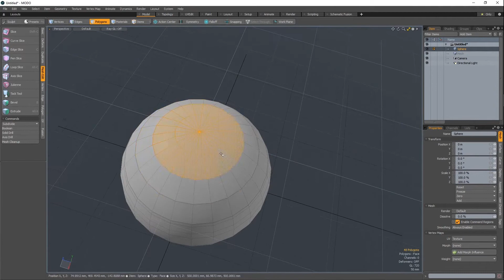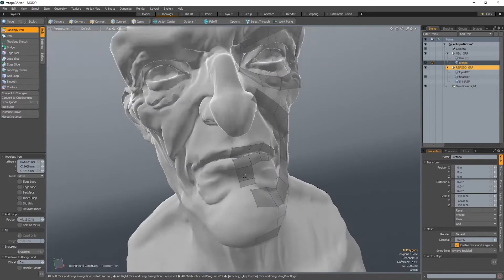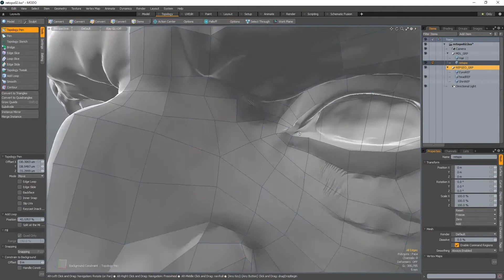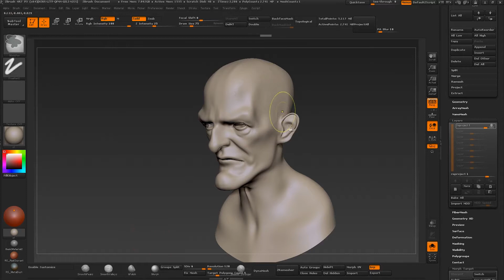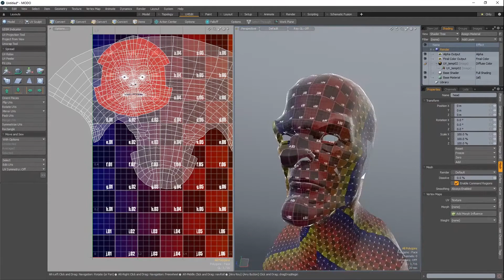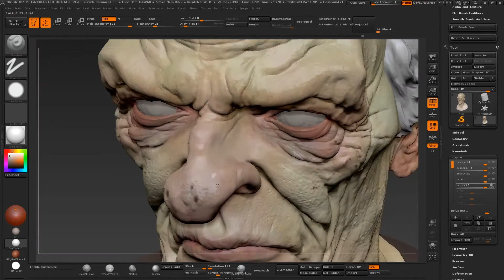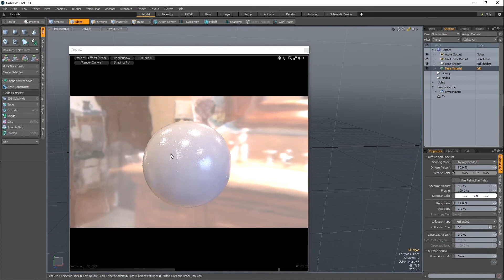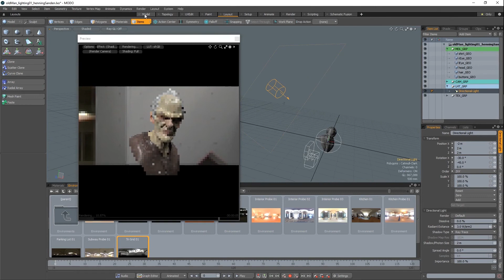The Complete ZBrush to MODO Workflow | Free Chapter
Enjoy this free chapter from our FlippedNormals Exclusive - The Complete ZBrush to MODO Workflow.